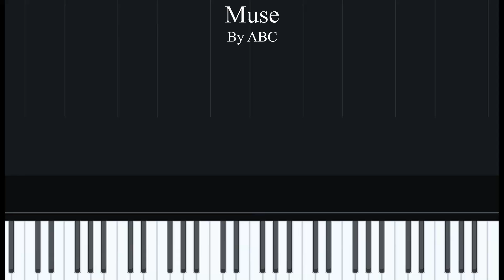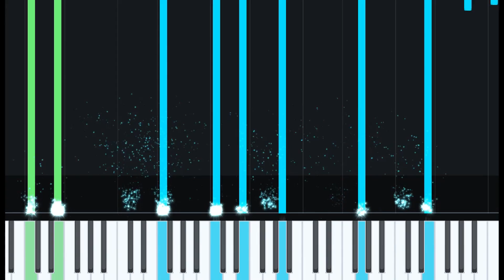Muse By ABC l Piano Playing view l Relaxing Music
Muse Composed By ABC
This is the piano playing view.